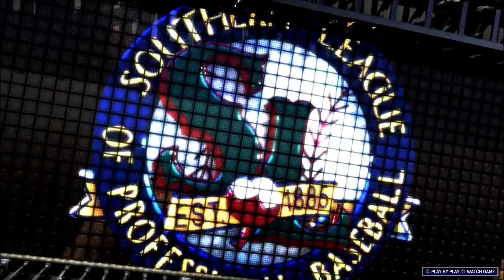Wolverine Wild / MLB the Show 17 / Ep. 16 Hustle Double Down the Line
Wolvering hits safely in 16 consecutive games including a nice double down the opposite field line.